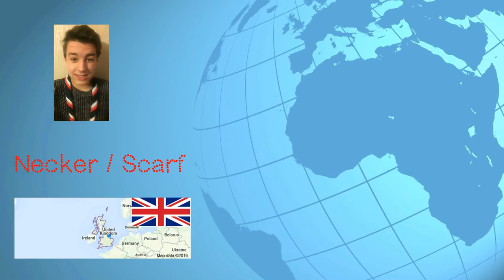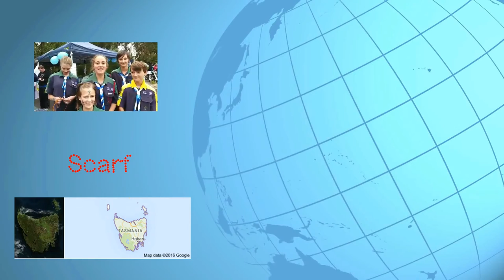Around The World - NECKERCHIEF | SCOUTADELIC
We asked Scouts from Around the World to tell us what they call a neckerchief / scarf in their language